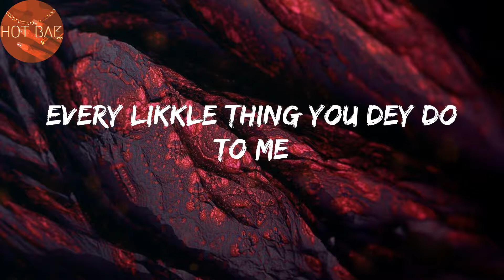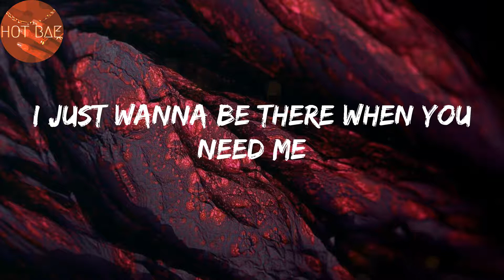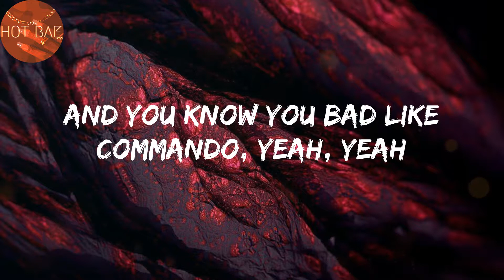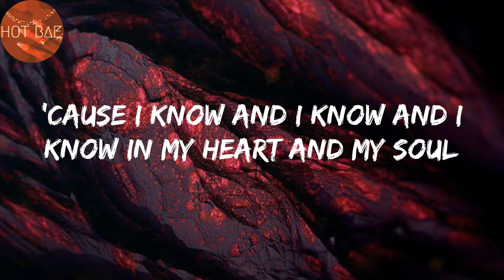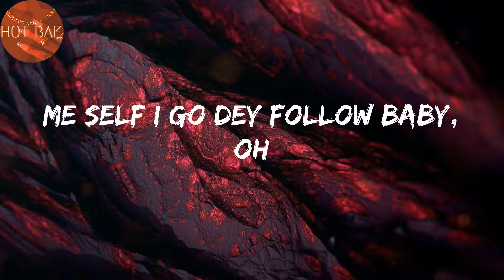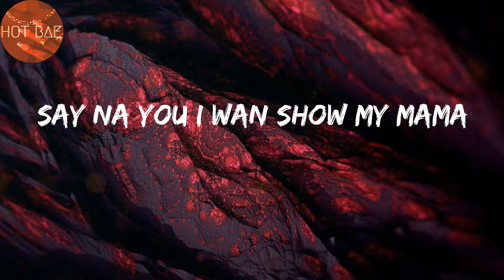Overloading (OVERDOSE) - Mavins (Lyrics)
lyrics:
(Mavin)
Hmm, hmm, hmm
Ayy
Mmm-mm
Oroma
Four days
No trouser
Overdose me
Me love
You I think of
Overloading
I'll be overloading
Your bank
Account
Money plenty
Overdosing (over)
Body overdose
Oroma
Four days
No trouser
Overdose me
Your love dey overdose me
Na you
I want
Me love
Overloading
I'll be overloading (I'll be overloading, yeah)
Your bank
Account